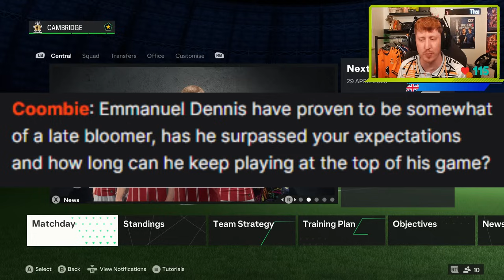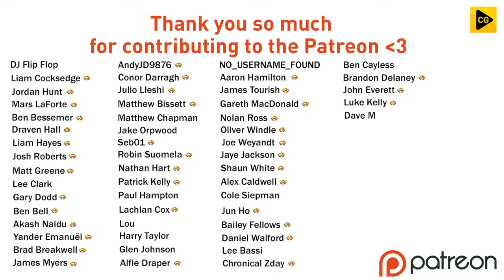ONE PLAYOFF SPOT FOR FIVE TEAMS!! FC 24 REALISTIC RTG CAREER MODE S5 EP12